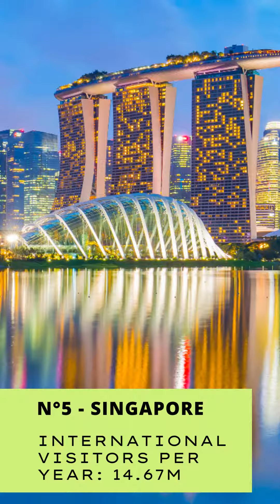The Most Visited Cities in The World PART 2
Every time I make a video, I learn something new. Let me share this with you so that you learn something each day!
Learn a small fact each day and your knowledge will improve drastically!